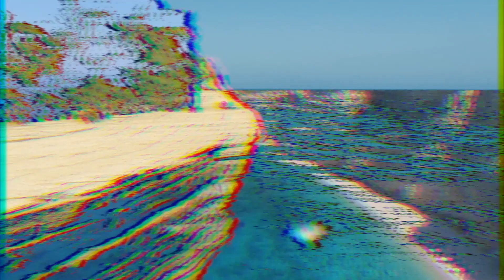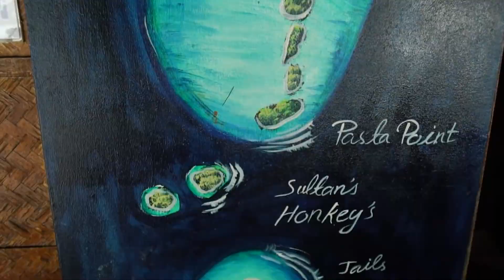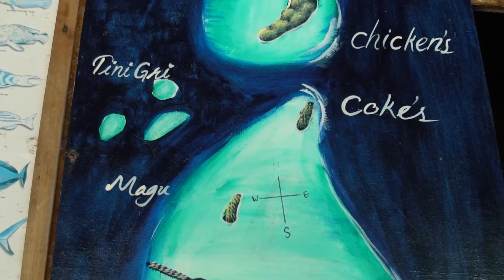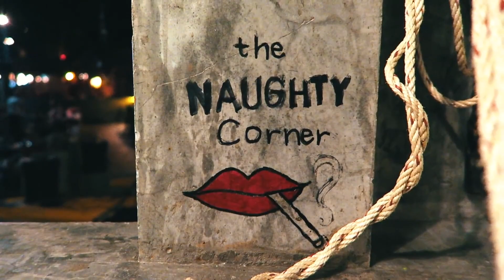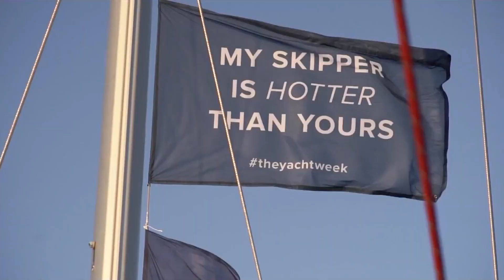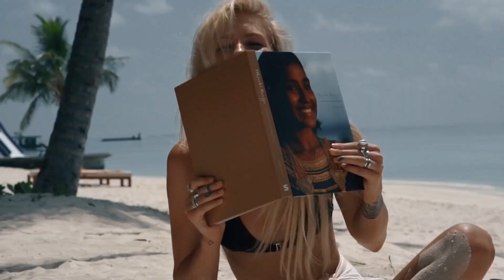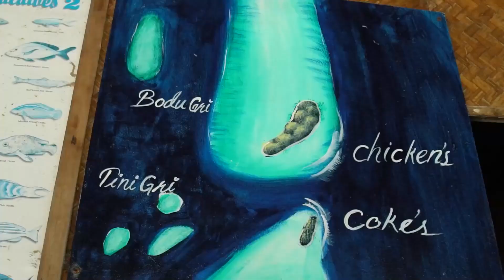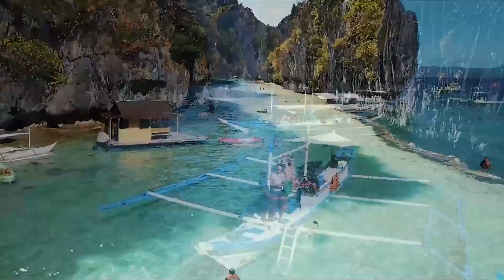Mega Hits 2021 🌴 Best Of Tropical Deep House Music Chill Out Mix 🌴 Summer Music Mix 2021 #17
✅ Tracklist :
0. Lacroix & ZYQS - You Be There (Original Mix)
1. Feel It Too - Someone Else
2. It's Love - Solven
3. Shivam Bhatia & Sophie Gibson - Into The Fire (Lyrics)
4. Heartbeat - Hazzmet
5. ReMan & Taylor Mosely - I Need A Miracle (Original Mix)
6. Tabba x Dj Goja - Tonight
7. Dj Goja - For You (Official Single)
8. Dj Goja - Nobody Stop Me (Official Single)
9. Dj Goja - Eyes On You (Official Single)
10. Dj Goja x Vanessa Campagna - Save Me (SOS)
11. John Neo - Need U (Official Single)
12. Melih Aydogan - You Tell Me (Original Mix)
13. Mar G Rock - Bring Me Back
14. Mar G Rock feat. Spiros Hamza - Tell Me (Original Mix)
15. Soundwaves & Hysaze - Daylight (feat. Britt Lari)
16. LYOD - On My Way (ft. Tom Auton)
17. Andrews Right - All Nighter ft. Wyzeman X
18. Chasing Stars - Matga
19. Pascal Junior & Manda ft. Sergio - So In Love